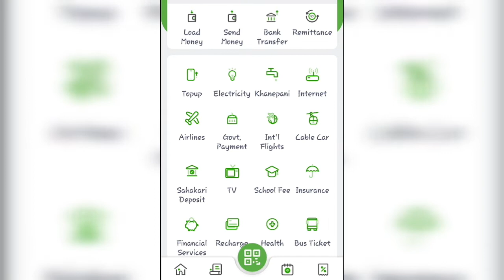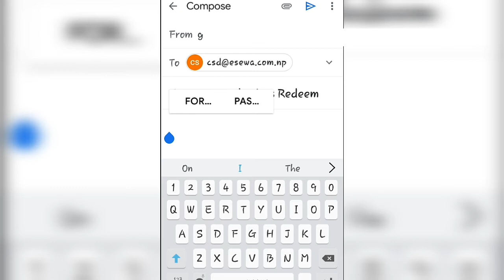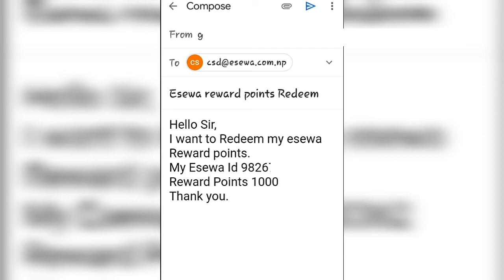How to Redeem Esewa Reward Point || How Do I Claim My ESewa Reward Points?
Esewa ko reward point kasari reddem garna ko bare sampurna janakari diyeko xu video pura herera hajurle pani yesko barema bujnuhola.

esewa reward point 1000,
esewa reward point list,
what is the reward on 1000 reward points redemption in esewa,
esewa reward points calculation,
reward points redeem,
esewa cash point,
How do I claim my eSewa reward points?,
What is the meaning of reward point in eSewa?,
How do I redeem my eSewa code?,
Where can I use reward points?,